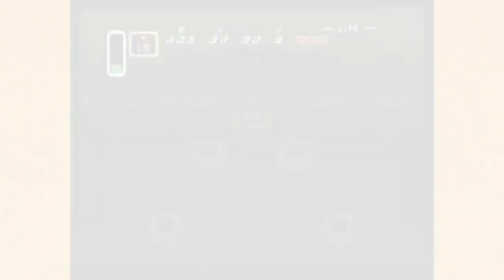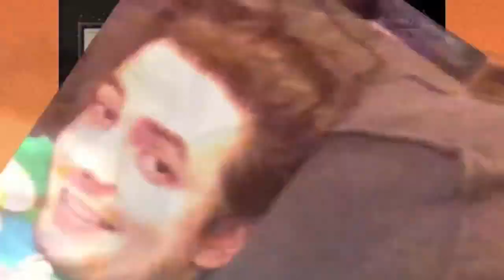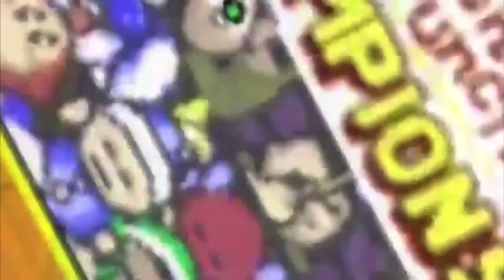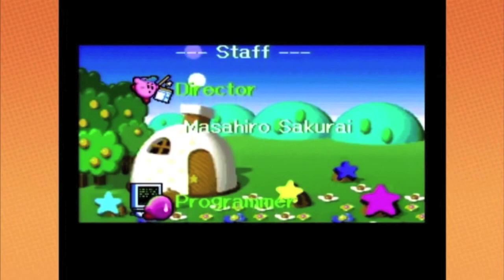Best of Game Grumps - JonTron Era PART 1